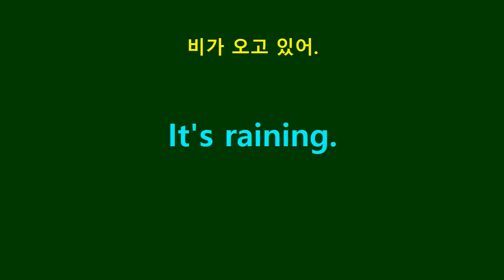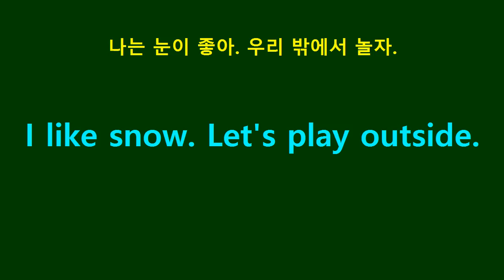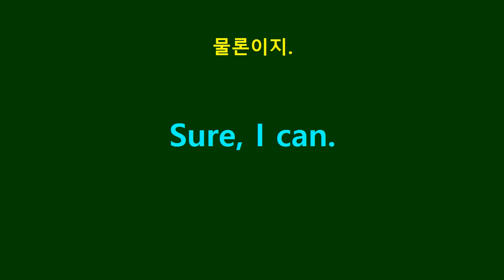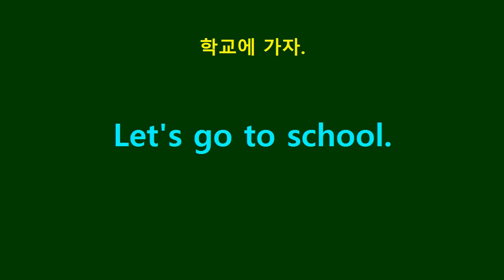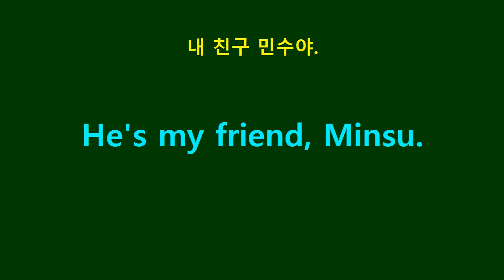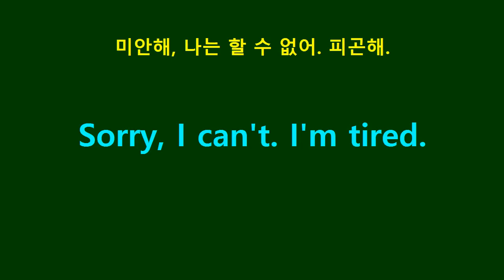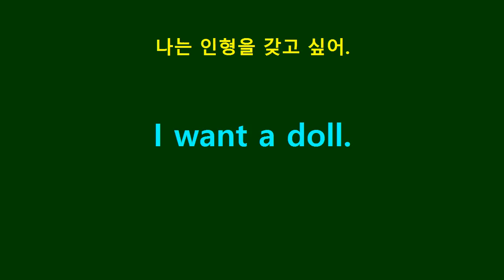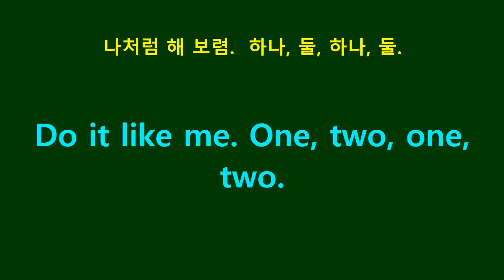쉬운영어회화, 2step, 엄마표영어, 영어로 말하기, 상황별 대화식, 영어공부 혼자하기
쉬운 영어회화, 엄마표영어, 영어로 말하기, 상황별 대화식, 영어공부 혼자하기
how to learn Korean, 주제별로 보고싶으시면 시간()을 클릭하세요~~~^^
1. How's the weather?
2.Look at the bird!(3:41)
3.How old are you?(7:57)
4.What time is it?(10:24)
5.Who is she?(13:20)
6.Is this your cat?(16:00)
7.Let's play soccer.(18:51)
8.What do you want?(22:43)